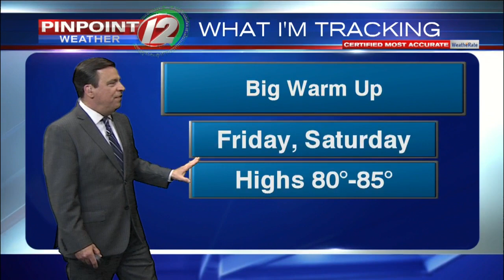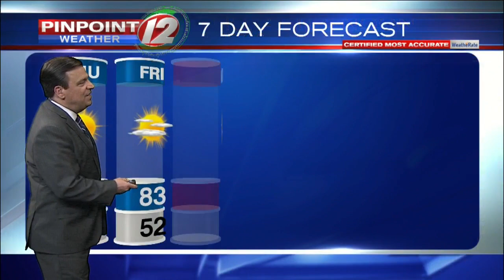Pinpoint Weather 12